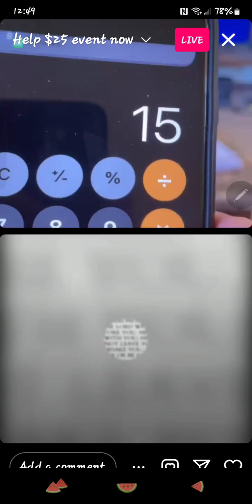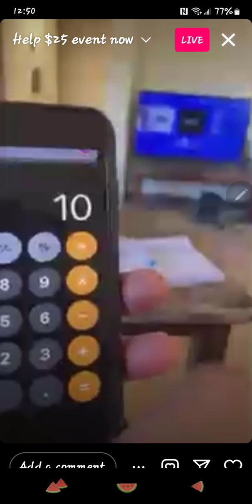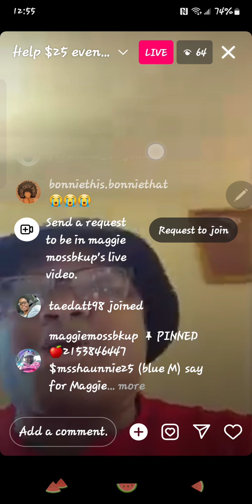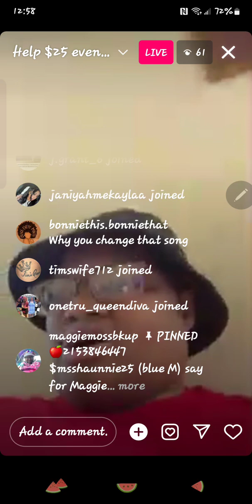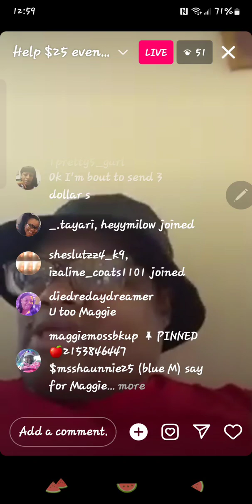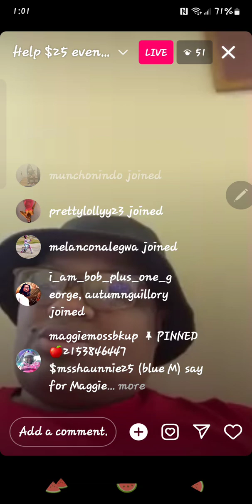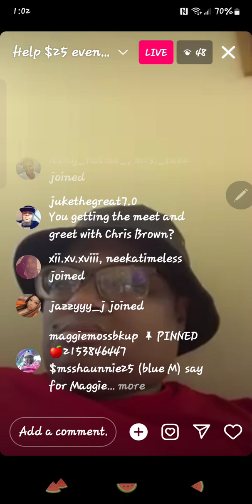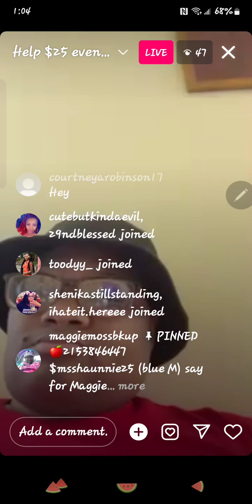June 8, 2024